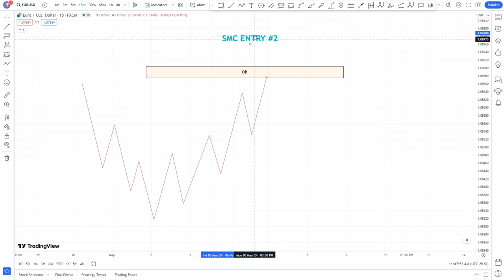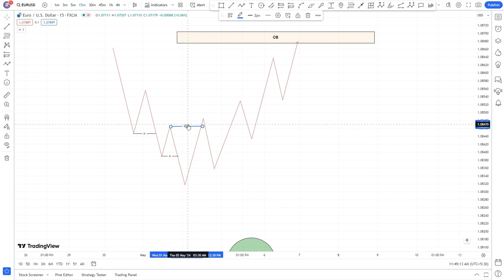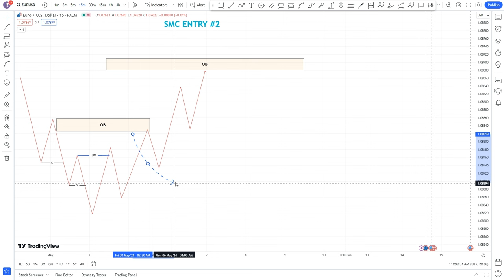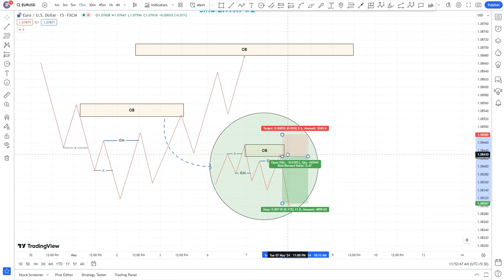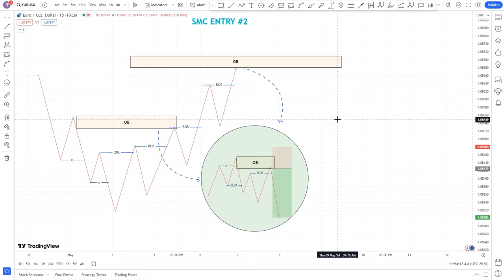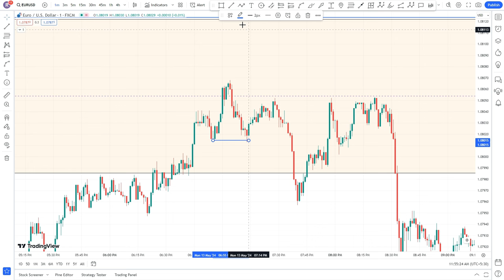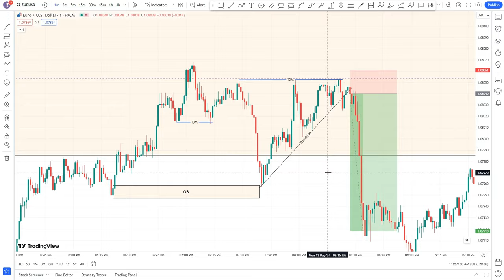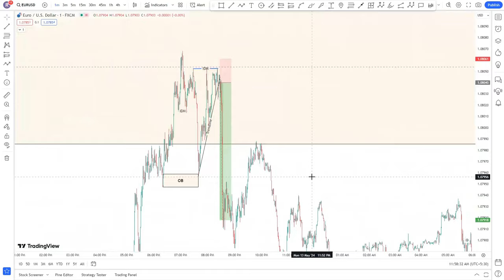Smart Money Concept Entry Type 2, Structure Mapping